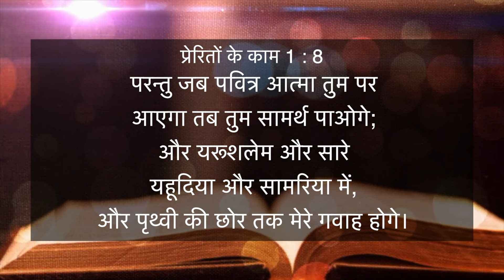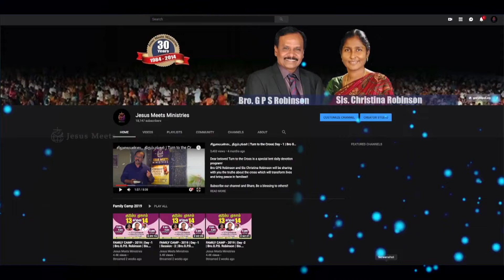HINDI | EVERYDAY WITH THE HOLY SPIRIT | January 25 | Bro.G.P.S. Robinson